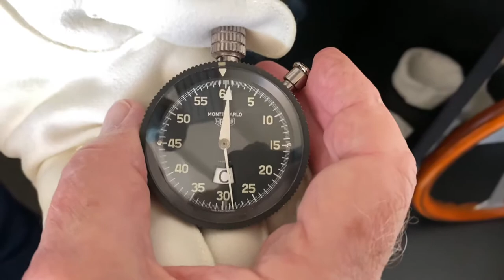Heuer Monte-Carlo Timer Operation LIVE on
Heuer Autavia, Monte-Carlo, and Navia Timers Operation @bringatrailer

Now LIVE